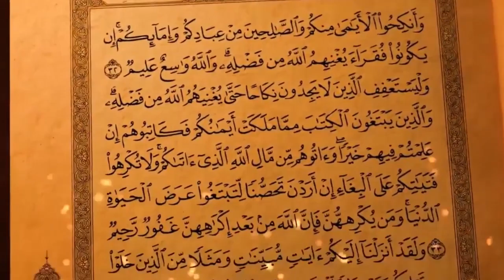أسباب وأعراض الإجهاض في الشهر الأول وطرق الوقاية منه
🤗ممكن مشاركة  في قناتي التانية
السلام عليكم ورحمة الله وبركاته معذرة إخواني. أردت نشر الرقية  لإبطال السحر الأسود للتعطيل الإنجاب وإسقاط الأجنة التي وعدتكم بها ولكنها طويلة قسمتها نصفين ولكن أستطيع نشرها وضعتهالكم على الفيس إضغط على الرابط